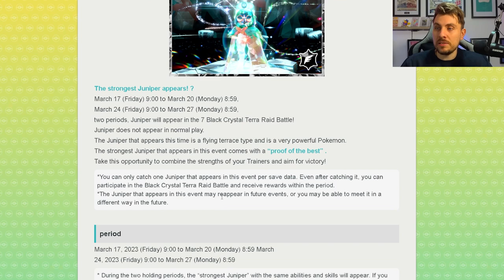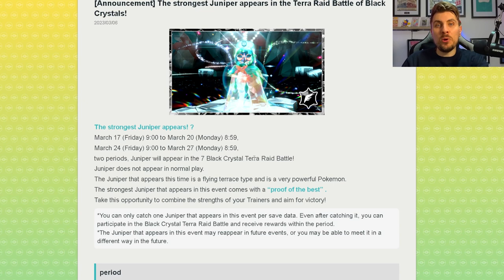DECIDUEYE Announced in NEXT 7 Star Tera Raid EVENT Pokemon Scarlet and Violet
This video will go over the latest Tera Raid Spotlight Event News for upcoming spotlight tera raid event featuring 7 Star Decidueye in Pokemon scarlet and violet.